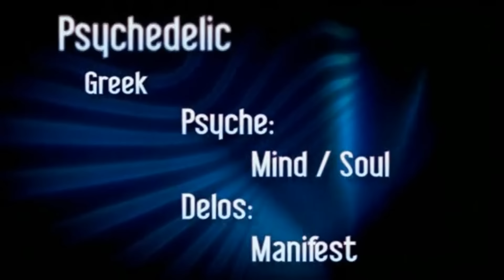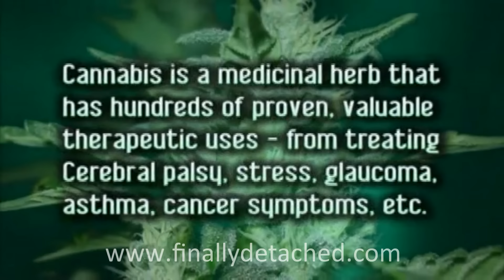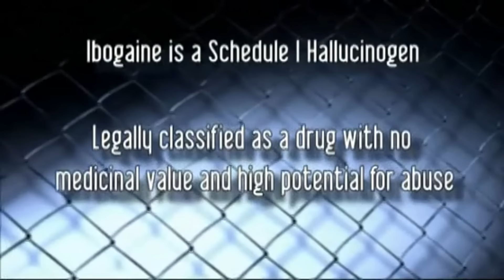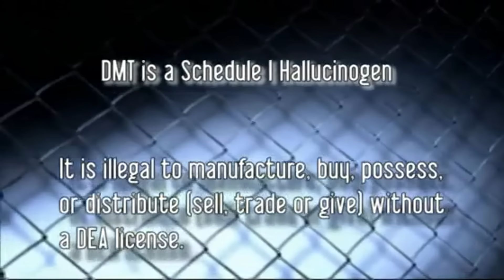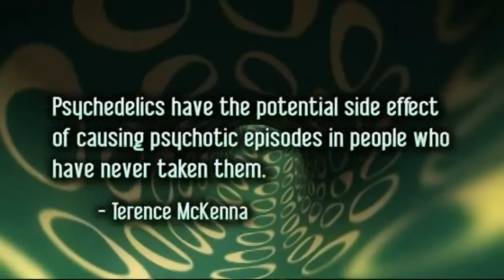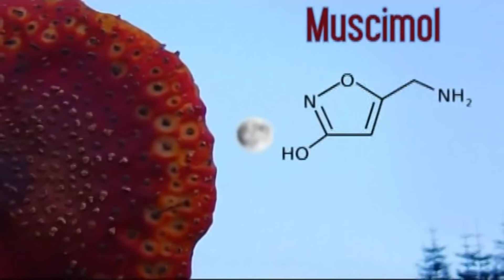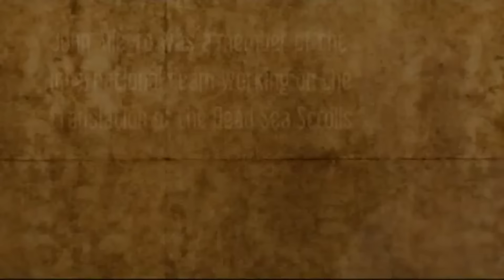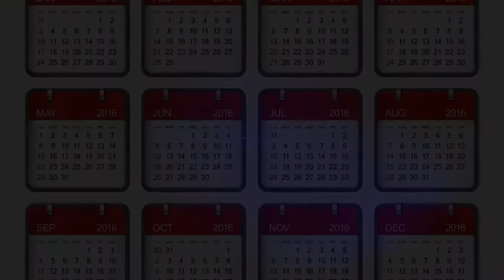Footprints Of The Shaman: The Documentary You Need to See to Believe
In this documentary, you'll explore the power of psychedelics and shamanism, and see how these ancient practices can help you to connect with your own true nature.

Shamanism and psychedelics are being rediscovered by today's scientists, and this documentary is the perfect introduction to their extraordinary power. You'll see how these substances can help you to connect with your true nature, and to tap into your innermost spiritual potential.

If you're interested in learning about mental health and shamanism, then you need to see Manifesting The Mind | Footprints Of The Shaman. This documentary will take you on a journey of discovery that you won't be able to forget. You'll see what it means to be a shaman and how shamanism can help you address personal mental health challenges.

If you're interested in shamanism or psychedelics, then this documentary is definitely for you!

Together, let's detach from limiting beliefs, embrace change, and create a life of meaning and fulfillment. Welcome to Finally Detached, where your transformation begins!

Footprints of the Shaman is a documentary that will change the way you think about shamanism. This is the documentary you need to see to believe!

Shamanism is a fascinating topic that deserves to be explored more. Footprints of the Shaman is the documentary that will help you do just that. This is a documentary that will take you on a journey through the ancient world of shamanism, and leave you with a better understanding of this ancient tradition.